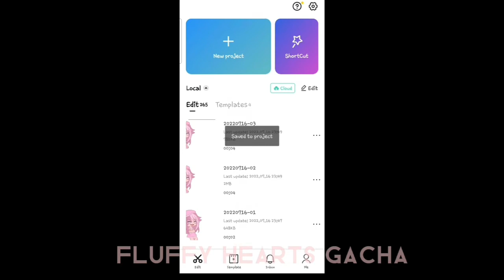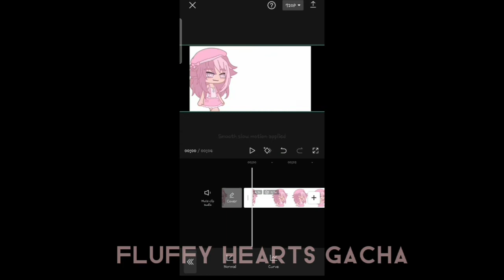how to make this transition that's been everywhere! ( i think im the first to figure this out :o )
i hope its easy to understand💓